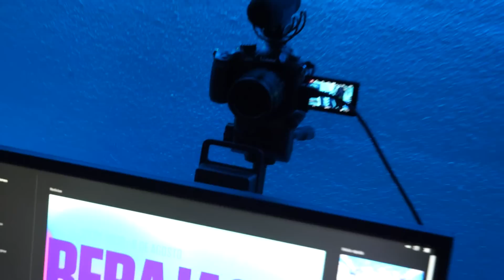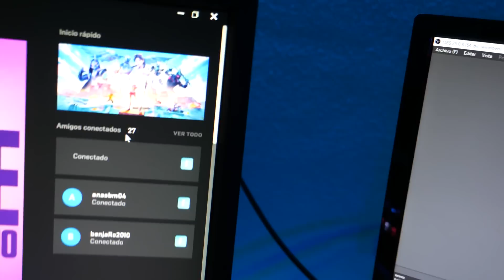Esto me paso por jugar con la CHICA GALAXY a las 3 AM... *mala idea*